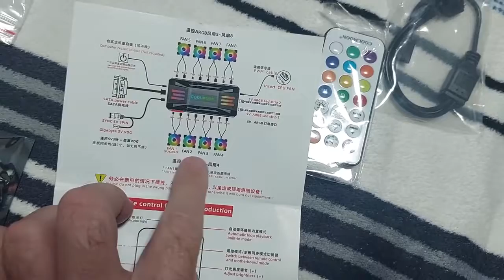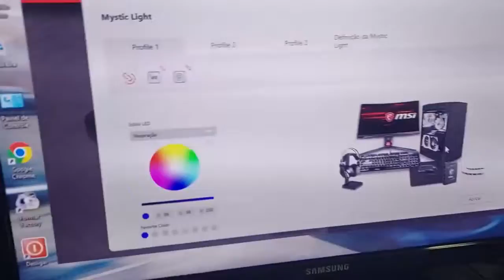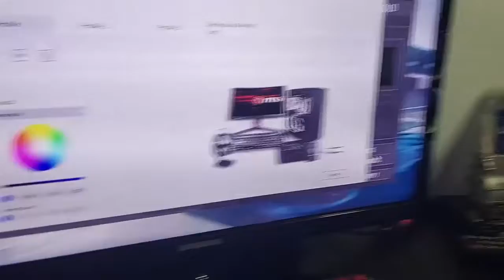Novas peças para Pc Gamer AMD ......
chegaram peças novas pra montagem do Pc Gamer Fitas de leds e central de RGB .